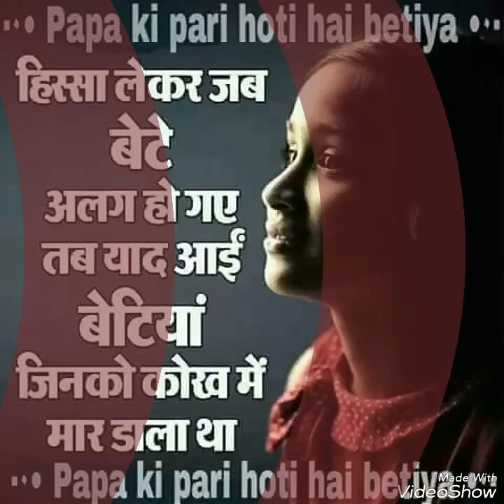Choose the right one!!!!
Bvf